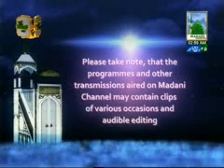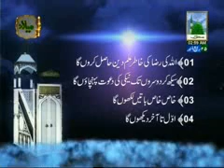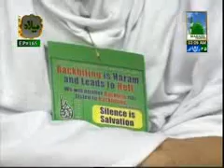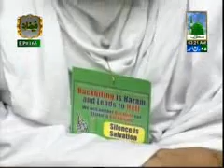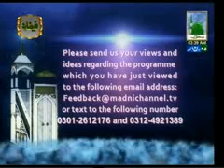Sunnah Inspired Bayan Ep#165 (17-02-2012)